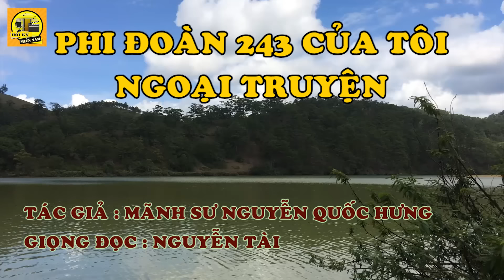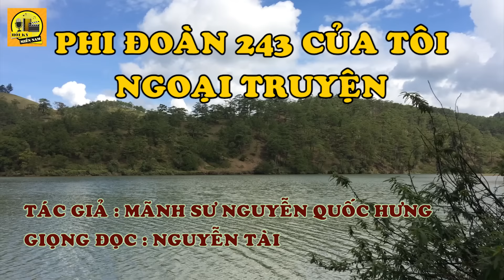Hồi Ký Miền Nam | Phi Đoàn 243 Của Tôi, Ngoại Truyện (Mãnh Sư Nguyễn Quốc Hưng)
Tác giả : Mãnh Sư Nguyễn Quốc Hưng